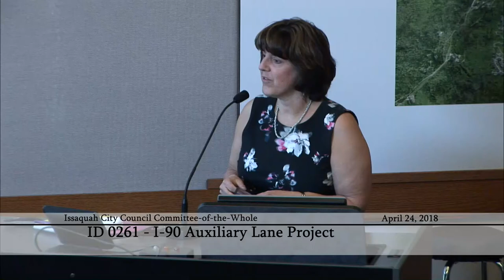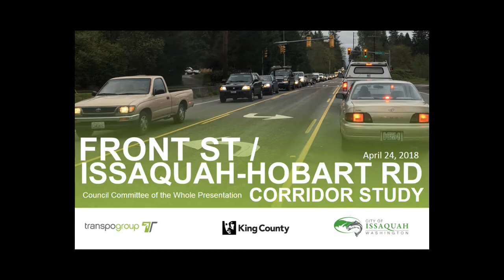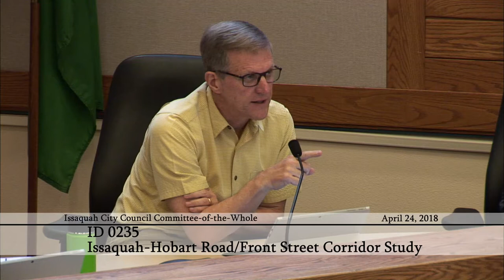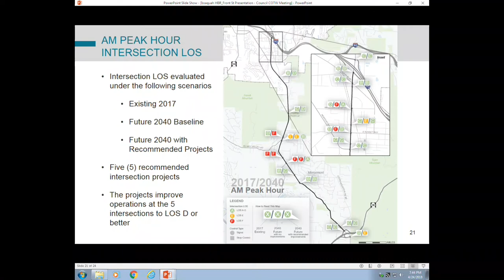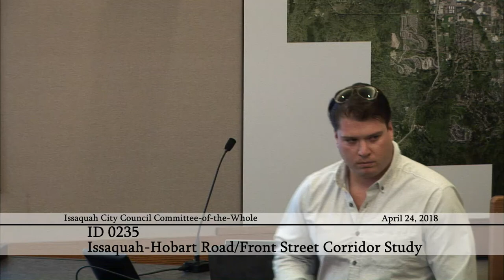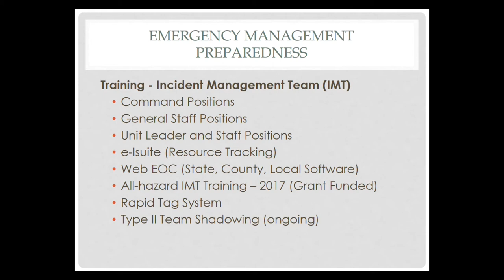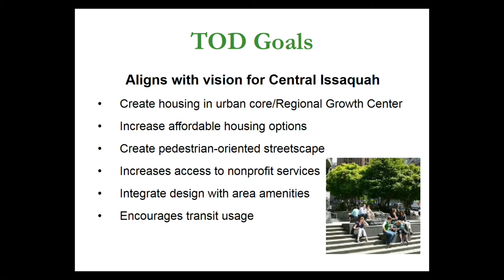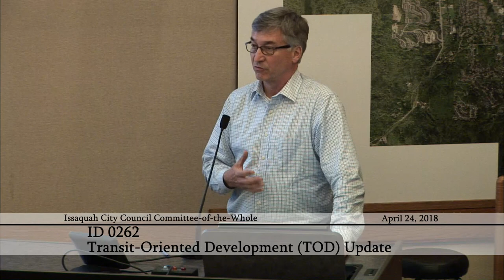Issaquah City Council Committee-of-the-Whole - April 24, 2018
0:00:45 - ID 0261 - I-90 Auxiliary Lane Project
0:22:00 - ID 0235 - Issaquah-Hobart Road/Front Street Corridor Study
1:38:15 - ID 0234 - Emergency Management
2:22:15 - ID 0262 - Transit-Oriented Development (TOD) Update